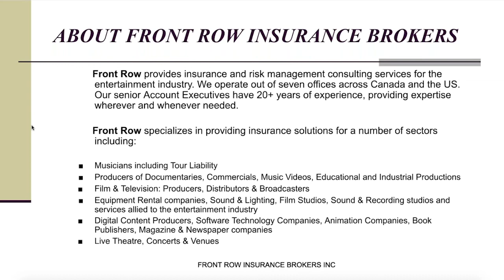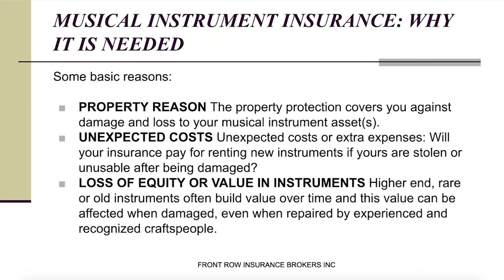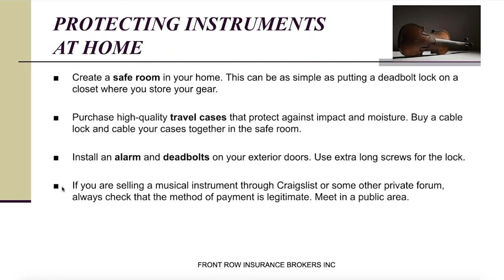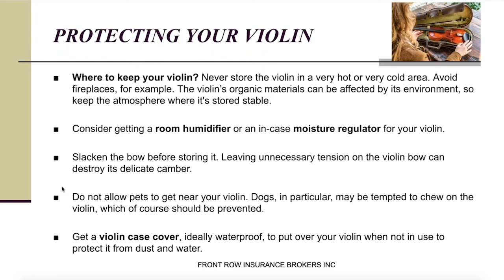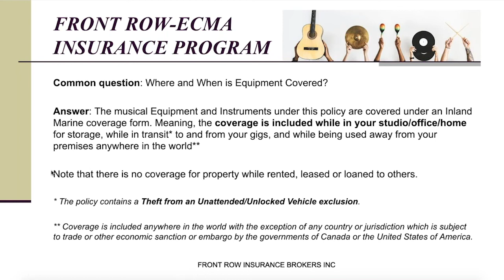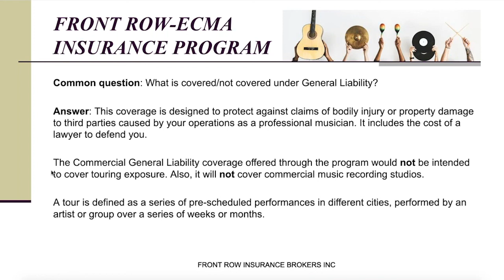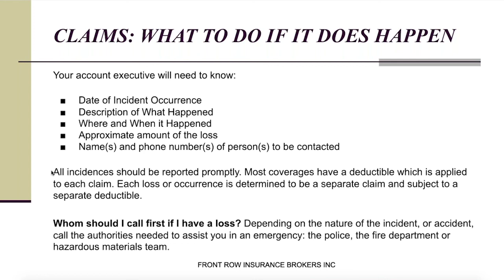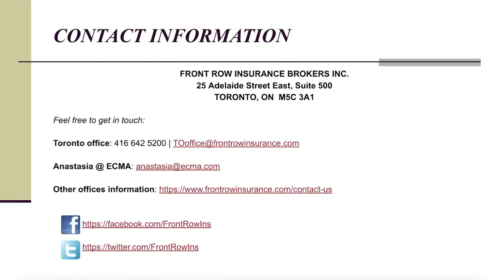Musical Instrument Insurance 101 for ECMA Members (Webinar)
Front Row Insurance delivered this webinar to members of the East Coast Music Association (ECMA). Learn everything you need to know about protecting your musical instrument(s) with insurance.

Expert broker Diane Konecny (EVP / Toronto Branch Manager, Front Row) explained the musical instrument insurance policy and what it does/does not cover. Some interesting musical instrument claims examples were discussed, and advice given on how to protect your instruments.